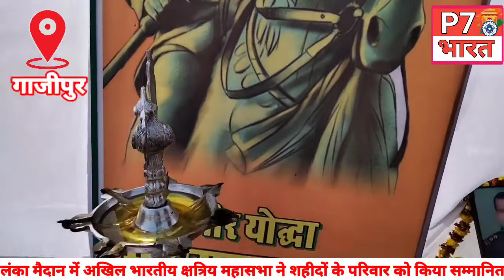महाकुंभ में संत ने कहा रामचरितमानस का अपमान करने वाला हिंदू नहीं हो सकता